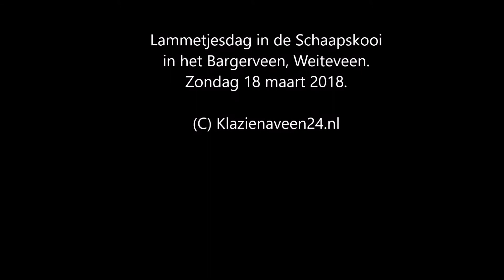Lammetjesdag in de Schaapskooi in het Bargerveen in Weiteveen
Lammetjesdag in de grootste schaapskooi van Nederland in het Bargerveen in Weiteveen op zondag 18 maart 2018. Er was veel publiek tijdens het lammetjeskijken. De geboorte van al die lammetjes werd natuurlijk gevierd met beschuit-met-muisjes.